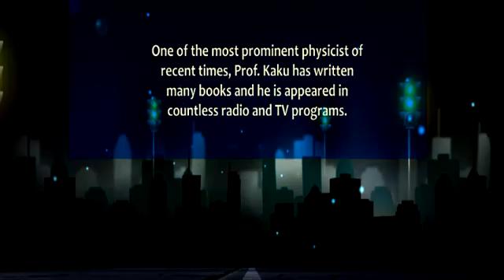Special A9 TV interview with Prof. Michio Kaku 2